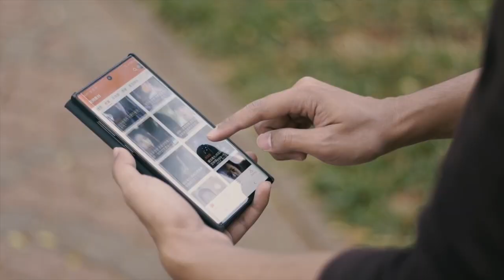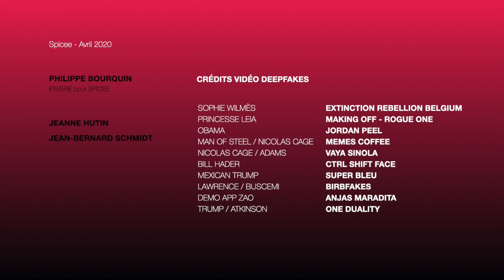CHASSE AU VIRUS DE L'INFOX #24 Les deep-fakes : art ultime des fake news ?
Aujourd'hui Philippe Bourquin revient sur les deep-fake, une technologie permettant de modifier des vidéos pour pouvoir dire ce qu'on veut à qui on veut. Parfois drôle cela peut vite devenir dangereux...